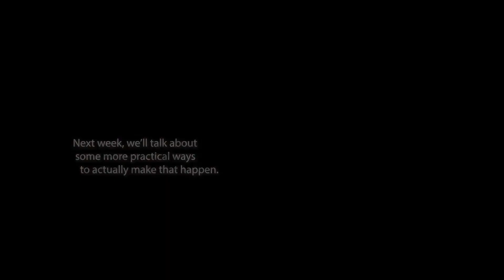Why Can’t I Find Great Christian Friends?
Who are the people who are most important to me? Who can I depend on? Right now, it’s pretty hard to deny...we’re a lonely society.
Join us as we begin our new series and dive into the truths and realities around finding and forming true, loving, and faithful friendships; even in this current cultural climate.